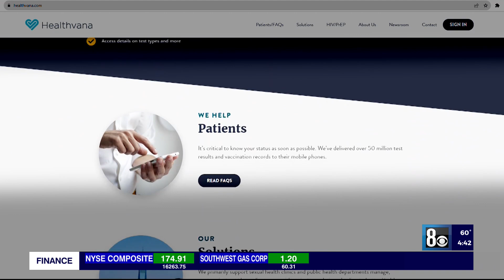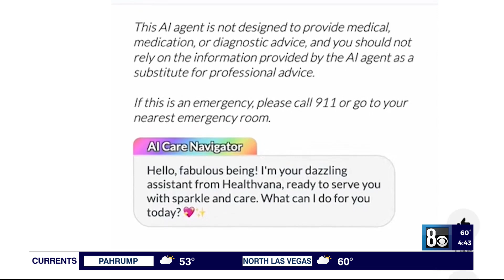Why medical experts say Artificial Intelligence could help end HIV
On this, World Aids Day experts in the medical and technology field are meeting with leaders at the White House, to end HIV.